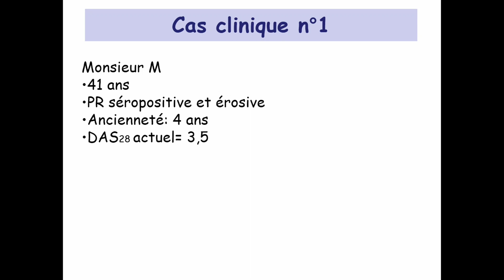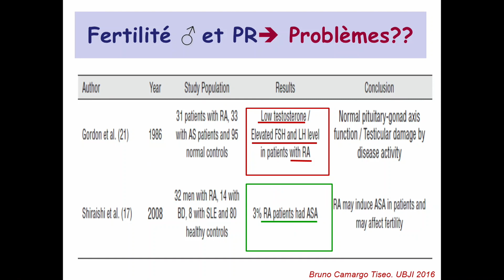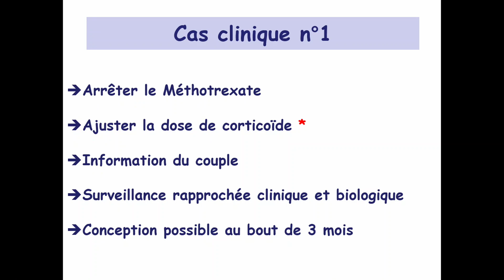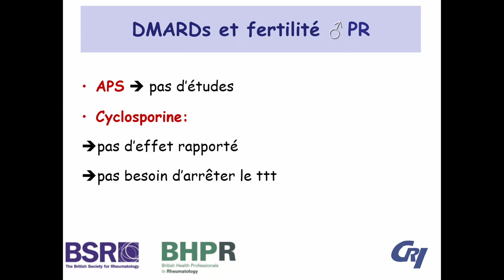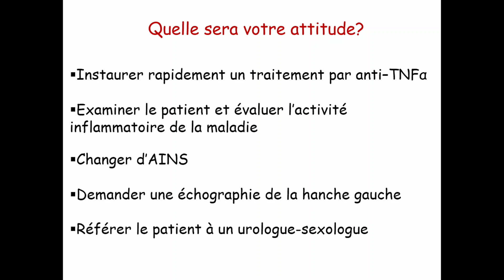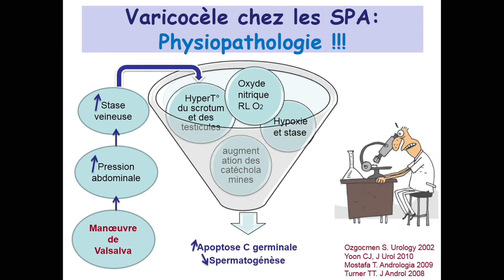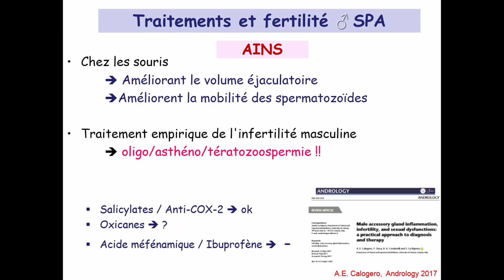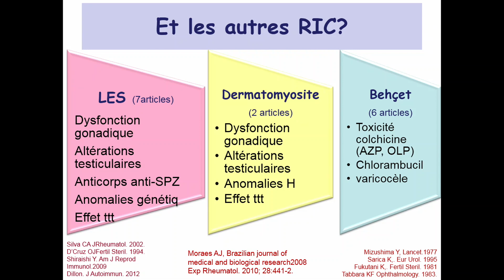Rhumatisme Inflammatoire et Fertilité Masculine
Société Marocaine de Rhumatologie:  Le 28ème Congrès National de Rhumatologie.
S. Bousaid
S. Rekik